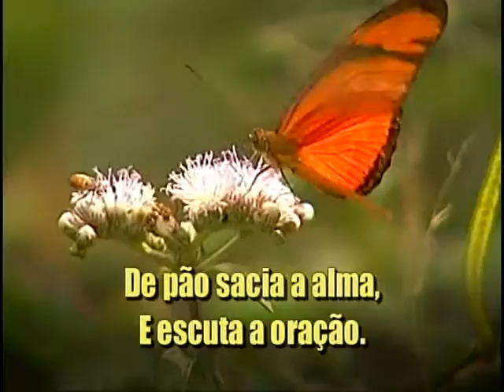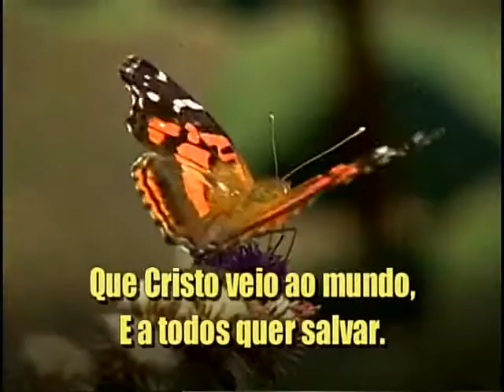Anunciai Pelas Montanhas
Versão em Português do hino "Go, Tell it on the Mountain".

Letra de John Wesley Work, Jr. e música tradicional "Negro Spiritual".